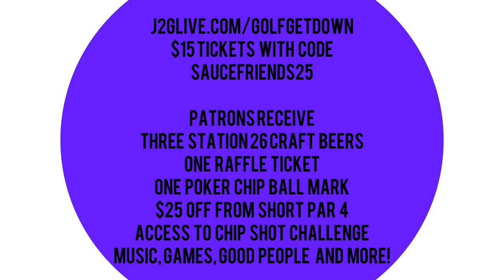Friday 7/23 Chippin and Sippin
The Golf Get Down is back with Chippin and Sippin! $15 gets you three craft beers, a raffle ticket, entry to the chip shot challenge, music, games and more! Everyone also gets a poker chip ball mark and $25 off from ShortPar4. Family friendly and the kids are free!